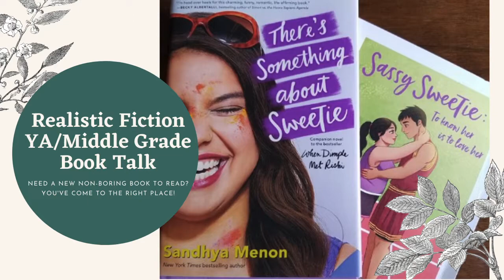There's Something About Sweetie by Sandhya Menon Book Talk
Today’s podcast will be featuring a Realistic Fiction novel. To those who loved WHEN DIMPLE MET RISHI, get excited for this awesome YA/Middle Grade companion novel. Indian-American teenager Sweetie is fat. She is also a straight-A student, an amazing artist, and an all-star athlete, but, somehow, her weight always seems to be what's most important to everyone else. Yet, when the indian mother of Ashish Patel, the school's most jaw-droppingly handsome basketball player, tries to set them up on a date and HER OWN MOTHER turns them down due to Sweetie's weight, she decides to take fate into her own hands.

CHECK OUT THE LINKS BELOW FOR WAYS TO GET INVOLVED IN MAKING OUR COMMUNITIES A BETTER AND SAFER PLACE FOR OUR STUDENTS OF COLOR:

Check out this resource card with ways to help (Link Available

This is a list of 115 ways to donate in support of black lives and communities of color might also be helpful (Link Available

Black Lives Matter at School also has a comprehensive list of ways and resources for teachers to challenge systematic and structural racism in schools (Link Available